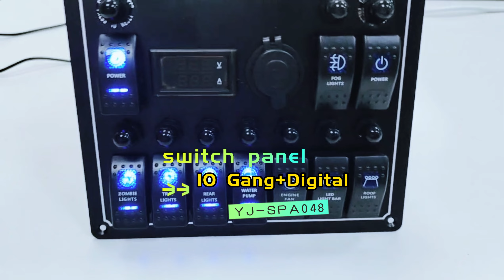LED Digital Voltmeter Cigarette Lighter Socket 10 Gang ON Off Rocker Switch Panel For Cars RVs Boats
10 Gang Rocker Switch Panel，12v Switch Panel， Car Switch Panel，10 Gang Rocker Switch Panel，12v Switch Panel， Car Switch Panel